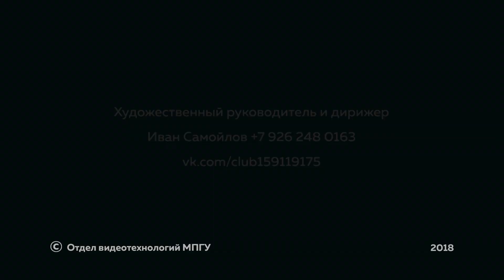Камерный хор МПГУ